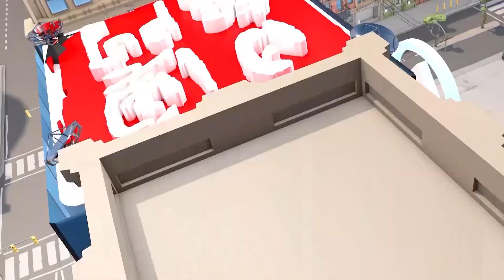【澳門記憶】國慶牌樓的誕生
過去每逢國慶節，澳門居民最期待就是觀賞國慶牌樓。其中一座不變的，是按照比例建造的天安門牌樓，當時很多人都沒有機會到北京，天安門牌樓成為當時居民的“打卡”熱點。
居民還可以透過牌樓，了解祖國該年的建設情況，我們一齊看片了解當年的牌樓盛況！